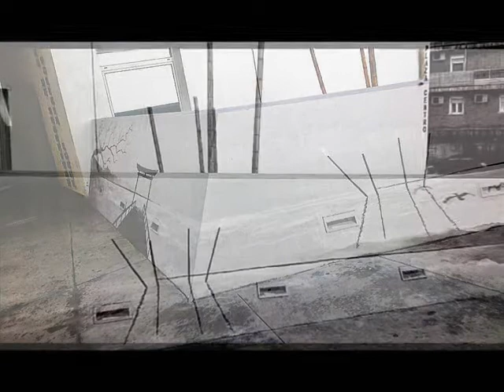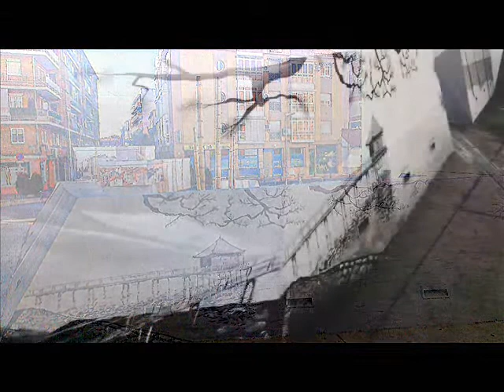JCSAN15RA-036-ARTEótrosP-087-(BLPr)-MANUEL OJEDA PRIETO-(BLPr)-LOS MUNDOS DEL AGUA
JCSAN15RA  -  ARTEótrosP-intores

TORREJON DE ARDOZ-LOS MUNDOS DEL AGUA.-nueva obra salida de los pinceles de mi amigo Manuel Ojeda Prieto, adornando nuevamente, paredes y muros de esta ciudad, a la que ha embellecido ARTISTICAMENTE con sus obras.
Está situado en el pasadizo del edificio de Seguridad Ciudadana, (al que yo llamo EDIFICIO BLANCO), en la Avenida Virgen de Loreto, par adisfrute de todos los ciudadanos y amigos de Torrejón de Ardoz.

jcsanamez